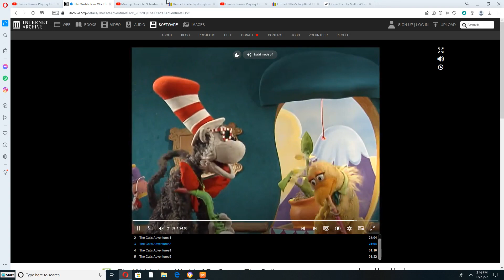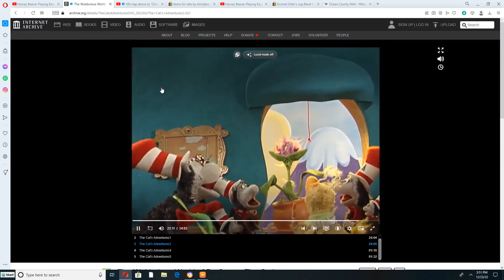Cat in The Hat and Terrence Mcbird Play to 'Christmas Is Our Favorite Time of Year" on instruments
This Song is from Barney's Night Before Christmas (1999) Request by @christine69355